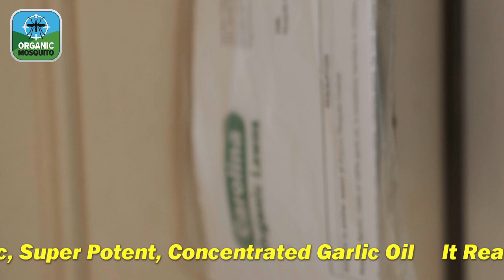Organic Mosquito Control Cary NC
Organic Mosquito Control is available in Raleigh, Cary, Apex, Morrisville, and Durham NC.  for full information about our sustainable mosquito practices or to request service.